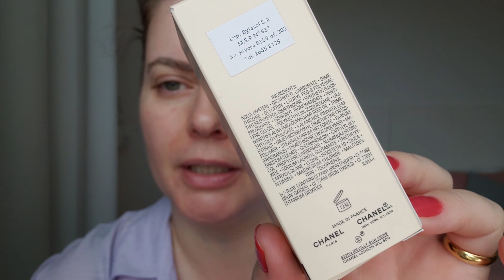RESENHA DA BASE TEINT BELLE MINE NATURELLE - CHANEL - Review | FABULOUS MAKEUP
Qualidade 1080p50HD

Olá Fabulosas e Fabulosos,

Neste vídeo faço um review da base Teint Belle Mine Naturelle, da Chanel.
Apresento a base e dou minha opinião para vocês com dois updates, um após 6h e outro após 9h maquiada.

Me chamo Ana Paula Beccaria, tenho 40 anos, casada com o amor da minha vida e tenho uma Princesa de 6 anos como filha.

Nutricionista por formação e completamente apaixonada por maquiagens.

Sou uma Gaúcha Gremista, morando em Punta Del Este, Uruguay.

Quando minha baby nasceu, deixei a nutrição para ser mamãe. Agora faço, com muito amor, vídeos para vocês, amo criar conteúdo e me divirto muito.

O canal tem como objetivo trazer resenhas de maquiagens importadas, em sua maioria, mas principalmente, descomplicar o maquiar, trazendo mais leveza e diversão para este momento tão especial para os amantes de makes.

O legal de tudo é olhar para a câmera e falar com uma amiga ou amigo, no caso,  VOCÊS.

Beijocas!